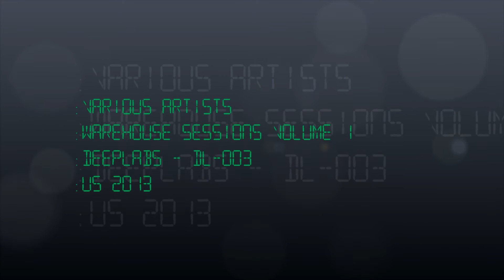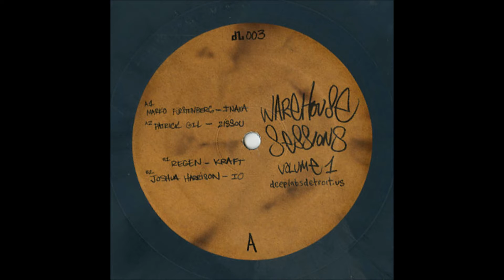Joshua Harrison - Io (2013)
(Deeplabs) Warehouse Sessions Volume 1